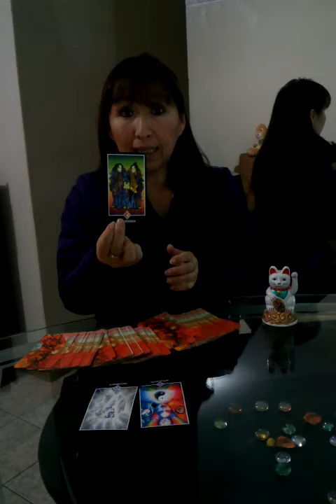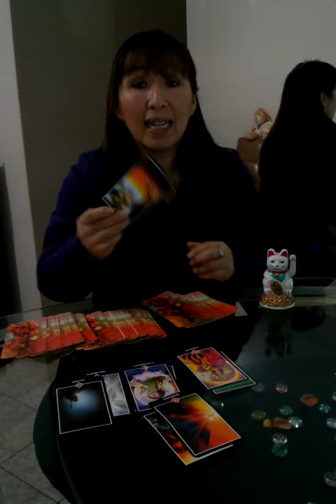ARIES,TAURO,GEMINIS Y CANCER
EMPIEZA EL DIA POSITIVO,CON UNA SONRISA Y NO LLENO DE MIEDO,DUDAS Y ECHANDOLE LA CULPA A TODOS DE TUS PROBLEMAS.NO PIERDAS LA FE EN DIOS QUE NOS PRUEBA PERO AL FINAL SIEMPRE NOS BRINDA UN MILAGRO Y CAMBIA TU VIDA.